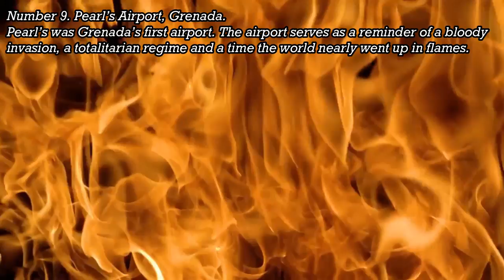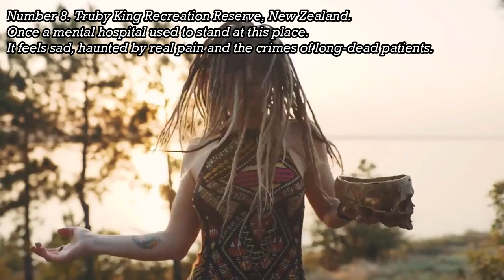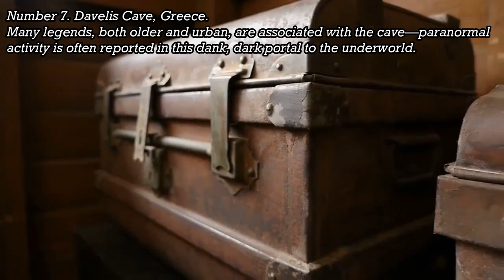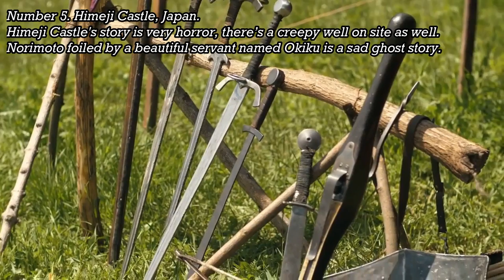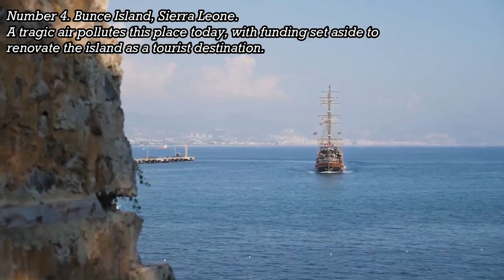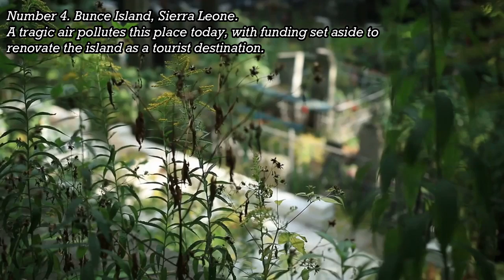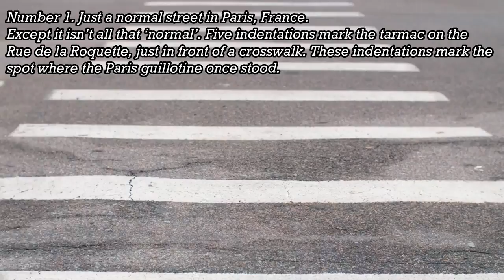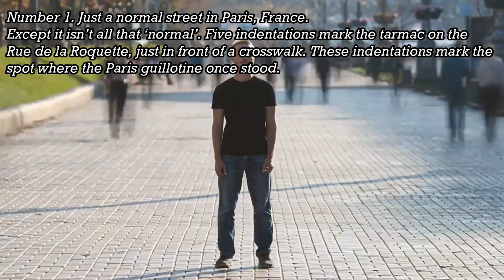Top 10 Creepiest Places on Earth || Fillapedia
Our Planet, Earth is full of entertaining and unbelievable places. Hey! Everyone. Welcome to Fillapedia. So in this video, we are going to go over the Top 10 Creepiest Places on Earth.

Top 10 Films About Economic Disaster You Really Need to Watch